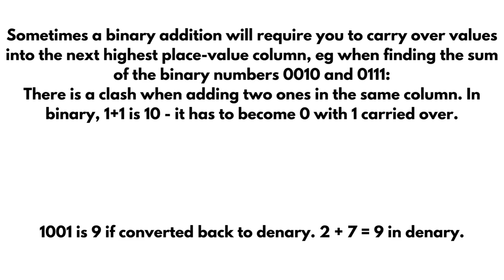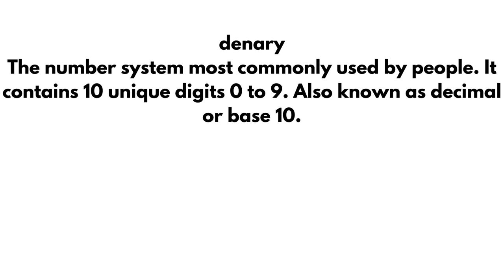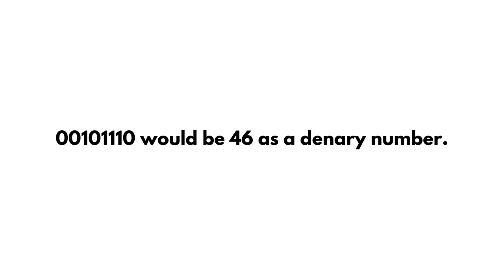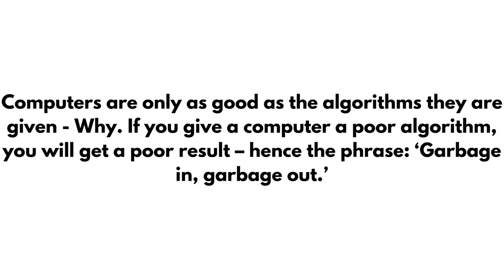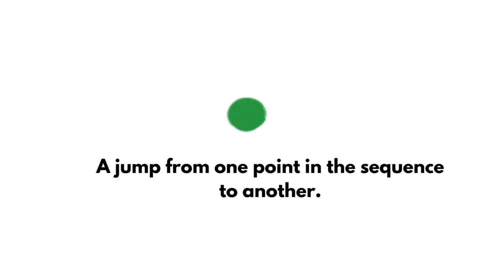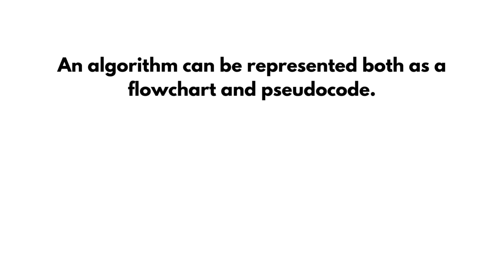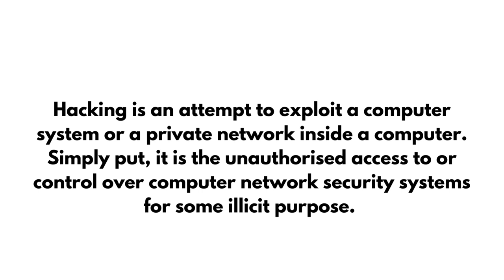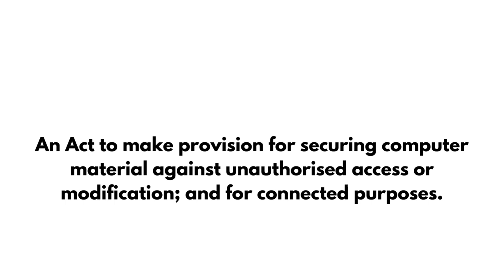Computer Science revision part 2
This video is for my son to help him revise his computer science.